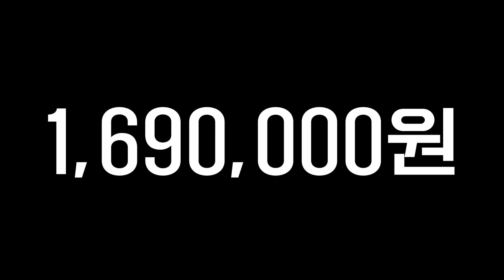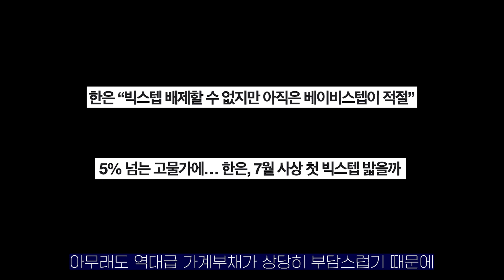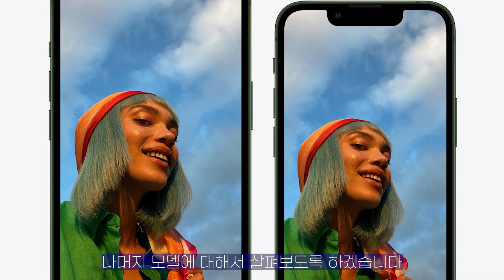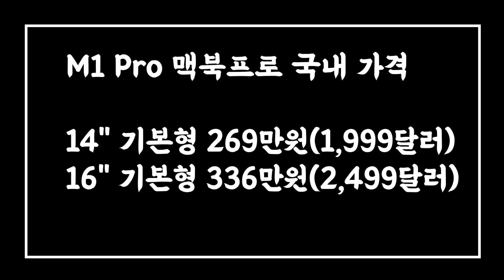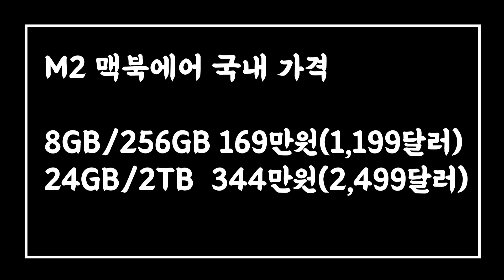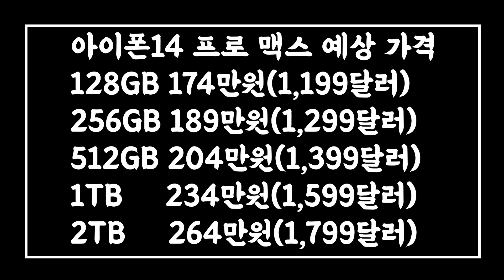아이폰14 프로 가격 인상되는 이유! 2TB 용량 국내 출고가 예상해봅니다 (ft. M2 맥북에어)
아이폰14 프로 가격 인상되는 이유! 2TB 용량 루머, 출고가 미리보기 (ft. M2 맥북에어 판박이) 일단 출고 가격이 인상되고 최근 환율 상승 분까지 반영되어서 지금까지 볼 수 없었던 역대급 가격을 기록할 것으로 보이네요